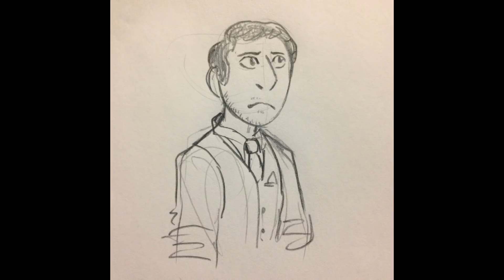WKM - Always Gold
Always Gold - Radical Face

Not necessarily pleased /or/ disappointed with how this turned out. I did it all in one day on a whim and went through without really being sure how I was gonna convey the story I wanted to tell, and tbh I'm still not sure if I succeeded. I was gonna kinda just leave this and not upload it but since the botw dlc came out I'm gonna be doing that 24/7 and working instead of art so I figured this would be a good thing to put up to help tie you guys over until I'm done uncovering more secrets of Hyrule :3